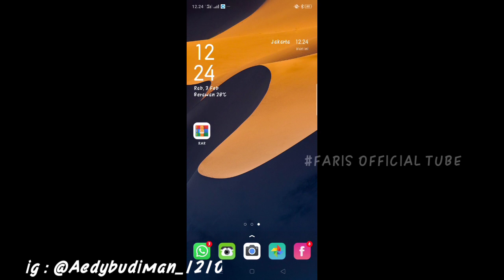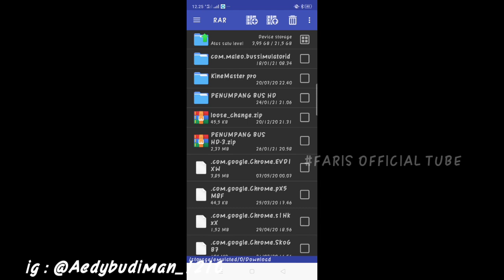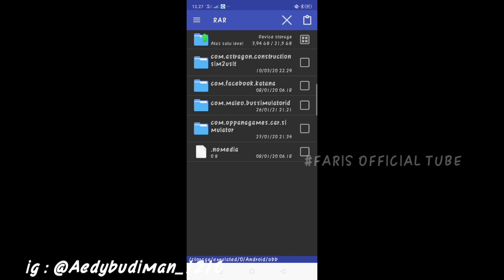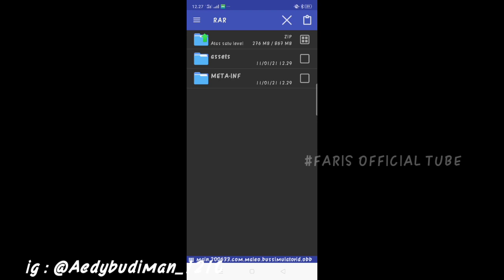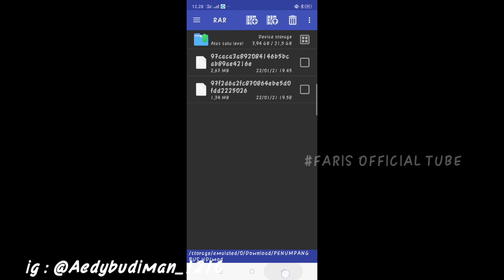KEREN!!! Ada penumpang didalam bus ORI...|| Bus Simulator Indonesia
Selamat datang di channel youtube FARIS OFFICIAL TUBE
Ini adalah channel youtube satu-satunya yang kami buat dengan sengaja.

Nama :  FARIS OFFICIAL TUBE
Isi dari channel youtube : akan berisi video-video gaming. Tutorial dan video lain sebagainya yang mungkin akan menghibur

Walaupun dari isi video-video Ini kurang menghibur Anda tapi kami minta tolong pura-pura terhibur aja lah. Karena pura-pura terhibur akan menjadi keadaan lebih baik wkwkwk,

 Divideo kali ini saya akan membagikan MOD KODE NAMEterbaru dari BUSSID versi 3.5
 Apa aja Tambahan nya. yuk simak video sampai akhir.
lengkap dengan cara pemasangan nya

JADI tolong jangan di skip video ini agar tidak menimbulkan pertanyaan karena banyak yang belum paham.

 Author credit : by channel BRILLRICK BR

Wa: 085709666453